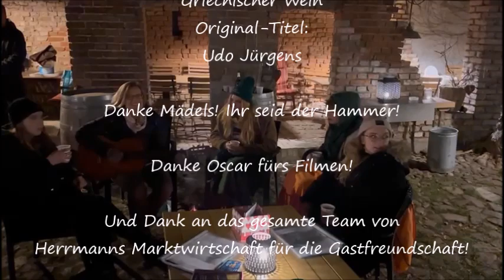Griechischer Wein - Gerhilds Family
Gerhild singt in allen Varianten - jede Woche gibts ein neues Video auf meinem Kanal.

Heute: Gerhilds Family mit dem Udo Jürgens-Cover "Griechischer Wein" - spontane Session an der Feuerschale. Genießt den Song und die Lagerfeuer-Stimmung im super romantischen Winter-Ambiente von "Herrmanns Marktwirtschaft" (Märkisch Buchholz, Brandenburg

Du kannst Gerhilds Family für Deine Feier buchen!

Dir gefällt meine Musik und Du willst mir ein Dankeschön schicken? Darüber freue ich mich sehr! ❤️ Hier gehts zum "Spenden-Hut"